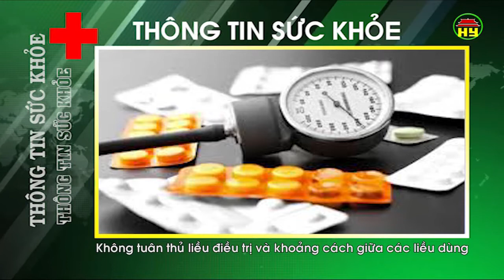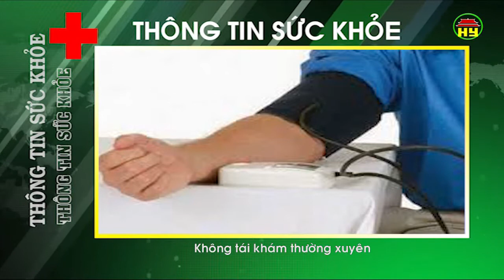Thông tin sức khỏe ngày 11/3/2018.